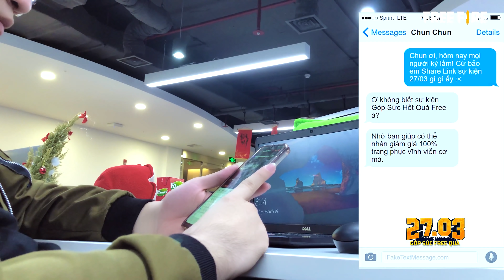Khi Đồng Nghiệp Nhờ Share Link và Cái Kết - Chuyện Văn Phòng Garena Free Fire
💪Tích cực giúp bạn tình duyên sẽ đến trong sự kiện 27/3 - Góp Sức Hốt Quà Free này💪
👍Còn chần chừ gì nữa mà không vào game, tham gia sự kiện ngay để nắm lấy tình duyên và cơ hội sở hữu quà Free vĩnh viễn: Giai Điệu Bùng Nổ, Chiến Giáp Hậu Thế Nam, Chiến Giáp Hậu Thế Nữ 👍
🎉Chơi ngay🎉